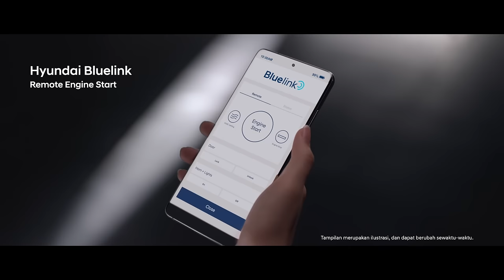Hyundai CRETA | Spotlight in Motion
Hadir untuk menarik perhatian setiap mata yang menatap, Hyundai CRETA jadi kendaraan baru yang ideal dan cocok untuk mobilitas Anda. Nikmati keuntungan pemesanan seperti paket berlibur ke Korea, free spare parts 3+1 tahun /60.000 KM, karya seni dari Hyundai x Erica, dan masih banyak lagi.
Kunjungi booth Hyundai di GIIAS 2021 dan dapatkan hadiah langsung dengan total 5 miliar rupiah.

Jangan lewatkan promo lainnya dan segera dapatkan keuntungannya.

Lebih dekat dengan Hyundai CRETA kunjungi hyundai.com